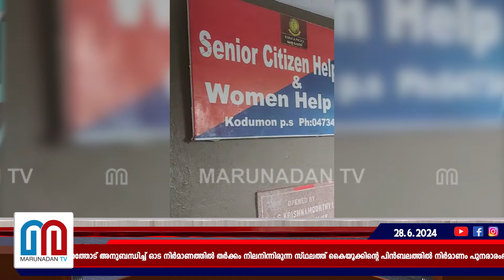കൊടുമണില്‍ മന്ത്രിയുടെ ഭര്‍ത്താവിന്റെ കെട്ടിടത്തിന് മുന്നിലെ ഓട പണി പുനരാരംഭിച്ചു